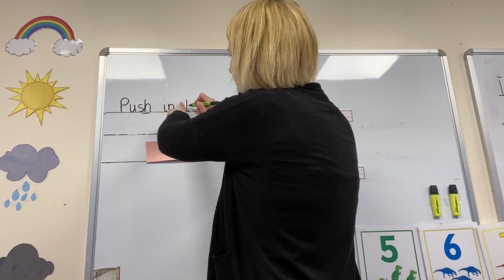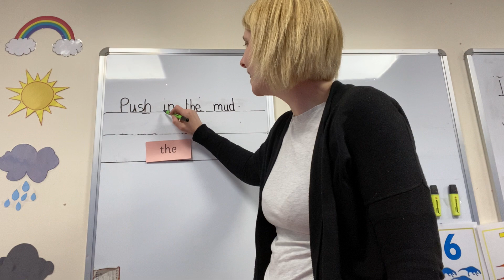Reception writing red group 1st February